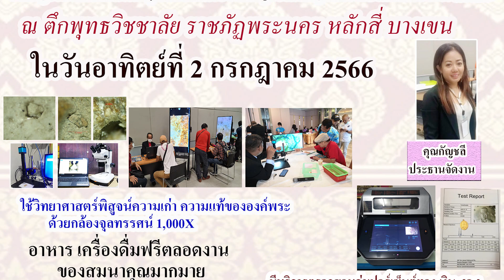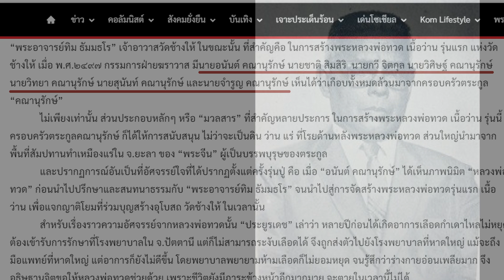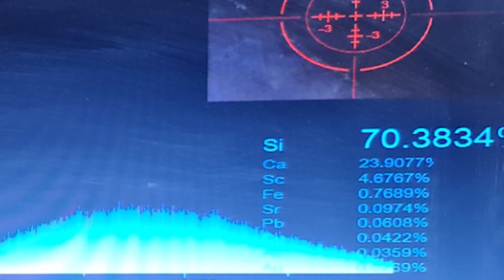สุดจะเชื่อว่ามีจริง!!...บล็อกแม่พิมพ์เบ้าครั่ง ลป.ทวด ปี 2497 ประกวดพระ 2 ก.ค.66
สุดจะเชื่อว่ามีจริง!!...

บล็อกแม่พิมพ์เบ้าครั่ง ลป.ทวด ปี 2497 ประกวดพระ 2 ก.ค.66 @มรภ.พระนครบางเขน